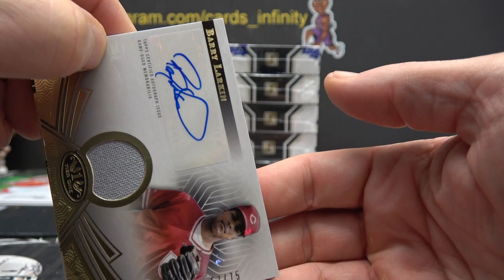Austin's 2023 Topps Tier ONE MLB Baseball Box Break